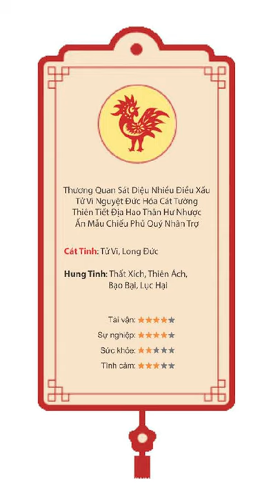Vận hạn tuổi Dậu năm 2022